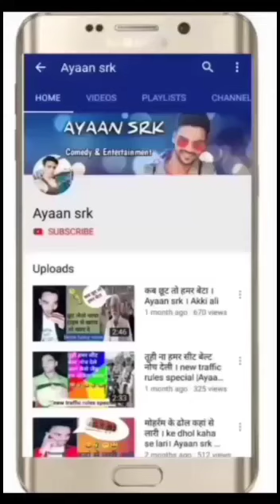अजब सवाल के गजब जवाब । Ayaan srk | desi voice school